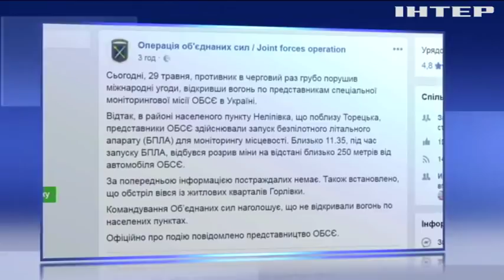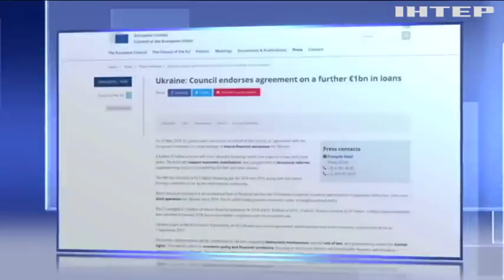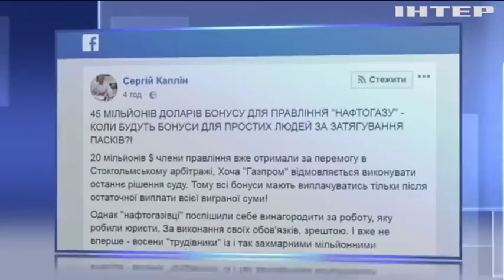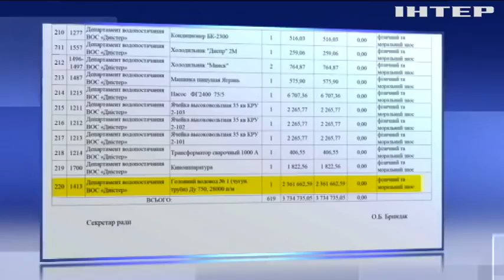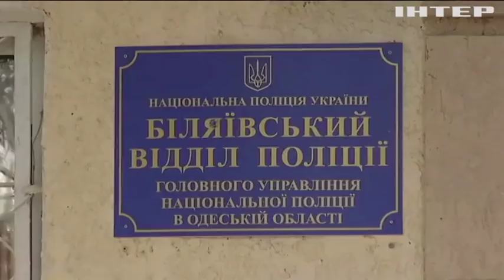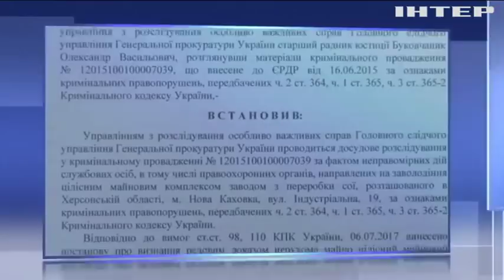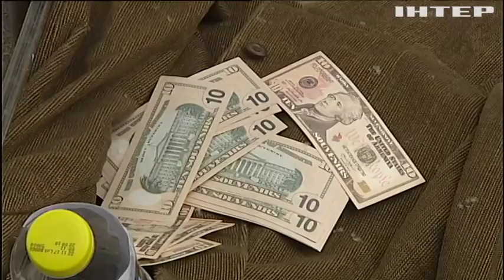Подробности, выпуск за 29 мая 2018 года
Смотрите в этом выпуске: Совбез ООН обсудит миротворческую миссию на Донбассе. МВФ: готова ли Украина справиться с внешними финансовыми обязательствами? На Волыни шахтеры требуют выплаты зарплат.